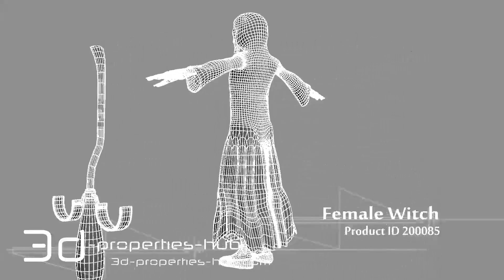Witch Female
It is a product of 3d-properties-hub.com with product ID 200085.